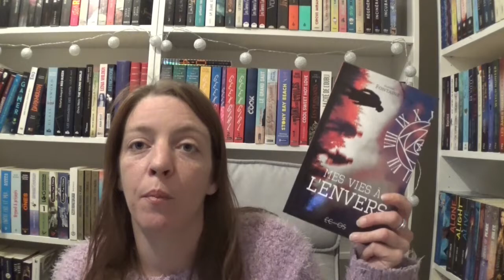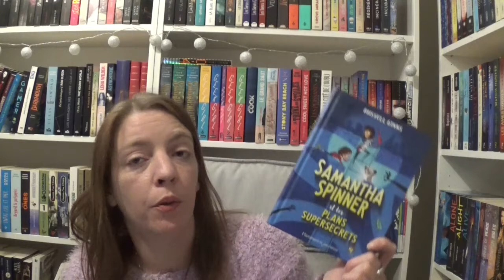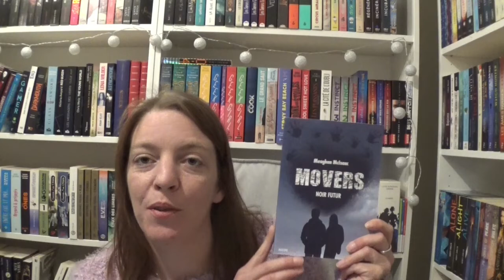P.A.L.M de Mai 2019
Livres cités :
1) Rois de cendres de K.Ancrum chez Milan
2) Mes vies à l’envers de Maxime Fontaine chez Gulfstream
3) Dix jours avant la fin du monde de Manon Fargetton chez Gallimard Jeunesse
4) La fille des deux mondes, tome 2 de C.C Hunter chez Michel Lafon
5) Gardiens des cités perdues, tome 5 de Shannon Messenger chez Lumen
6) Rozenn, tome 2 de Laetitia Danaé chez Plume Blanche
7) Aurora de Vashti Hardy chez Auzou
8) June, tome 1 de Manon Fargetton chez Rageot
9) Amélia Fang, tome 2 de Laura Ellen Anderson chez Casterman
10) Les chevaliers des Gringoles, tome 2 de Erwan Ji chez Nathan
11) Un anniversaire sans fin de Katie Dale chez Slalom
12) 42 jours de Silène Edgar chez Castelmore
13) Samantha Spinner, tome 1 de Russell Ginns chez Flammarion Jeunesse
14) I m@mie de Susie Morgenstern chez L’école des loisirs
15) Dans la maison de Philip Le Roy chez Rageot
16) Roslend, tome 1 de Natalie Somers chez Didier Jeunesse
17) Movers, tome 2 de Meghan McIsaac chez Auzou
18) Seirens de Melissa Scanu chez Plume Blanche